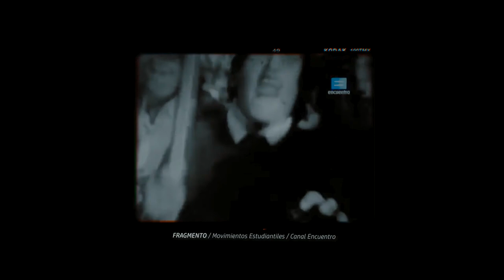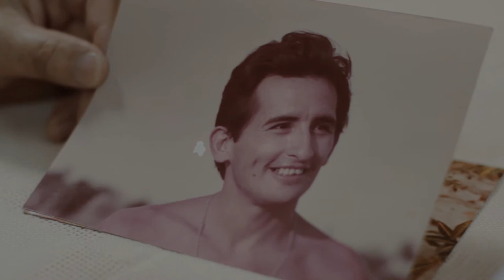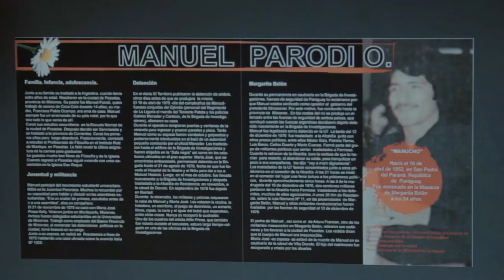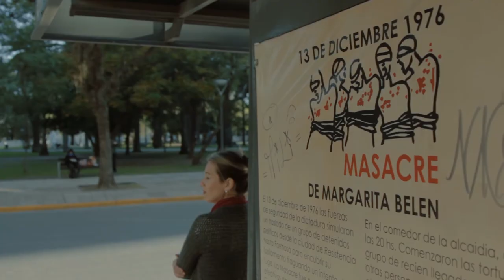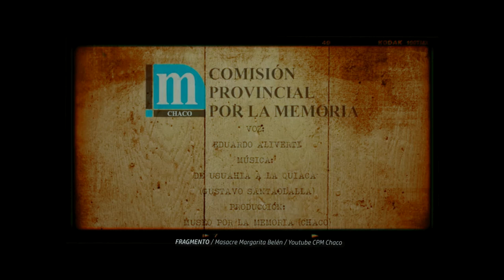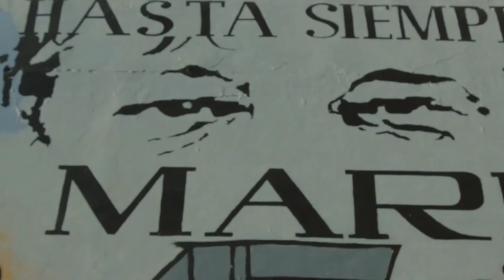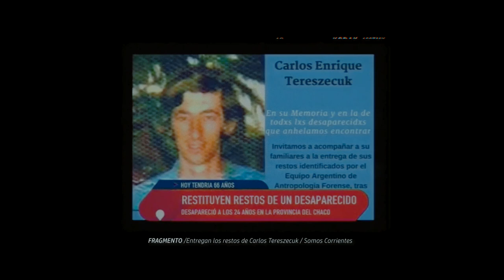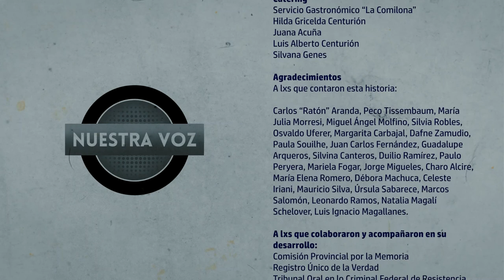CAP 4. MARGARITA HOY Y SIEMPRE. Serie Documental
CAPÍTULO 4: Reconstruye la militancia de la época. Los ideales y proyectos de la generación del 70. Entrevista Silvia Robles. Fragmento tráiler “Los del suelo”